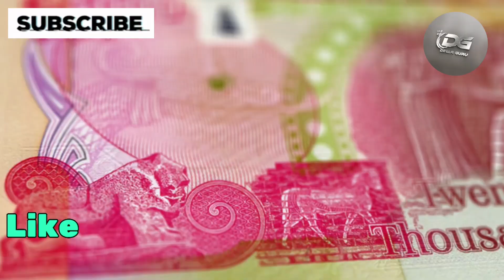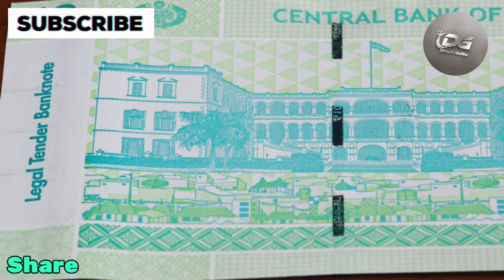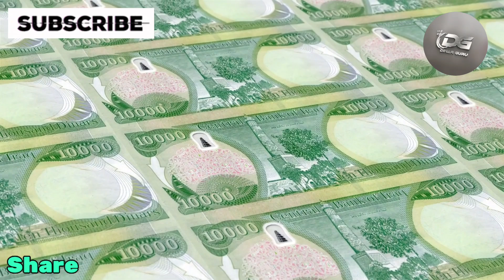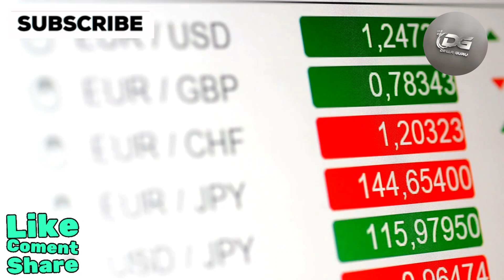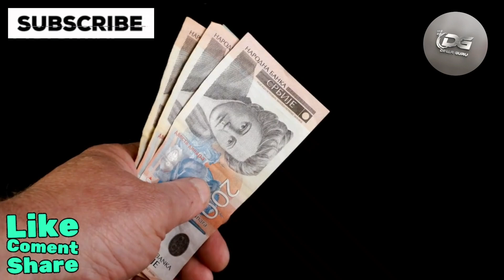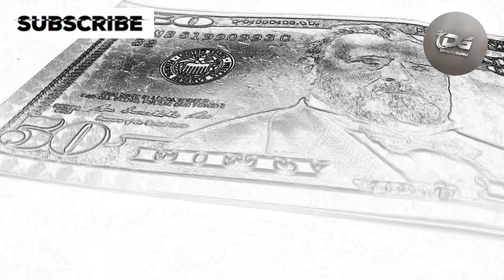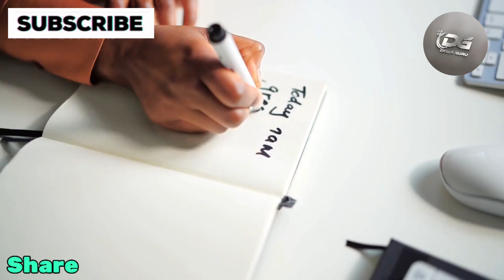BREAKING: PM Sudani Confirms Iraqi Dinar Revaluation Plans! | Iraqi Dinar News Today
Welcome back to Dinar Guru, your go-to spot for all things Iraqi currency and political updates! I’m Sophia, and if you're passionate about the Iraqi dinar and its future, you’re in the right place.

In today’s episode, we're diving into a major development straight from the headlines. This week, Prime Minister Sudani made a significant announcement regarding the Iraqi dinar. He confirmed that revaluation is on the table during his tenure—yes, you heard that right! His administration’s goal? To add value to the dinar and remove those zeros that have been a thorn in the side of the Iraqi economy. How this will unfold and what it means for the future remains to be seen, but it’s definitely a topic you won’t want to miss. Let’s break it down and explore what this could mean for the dinar and for all of us.

iraqi dinar
dinar iraqi
Dinar